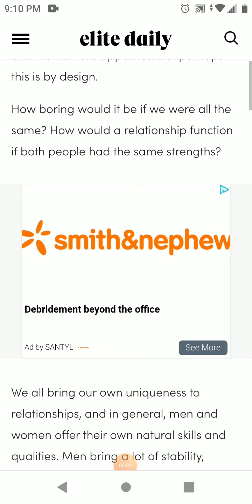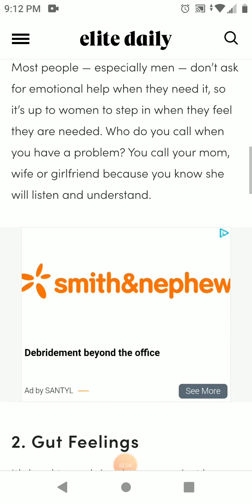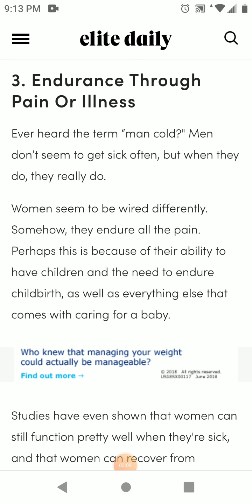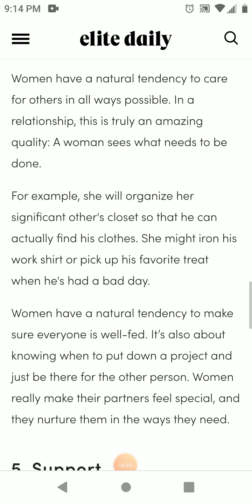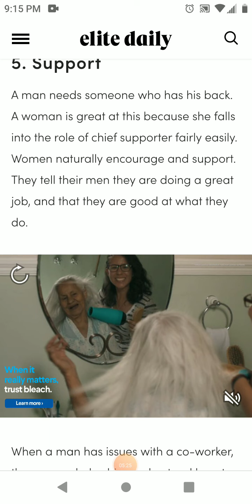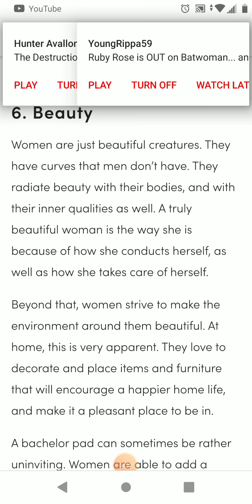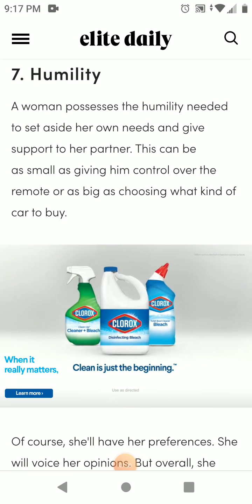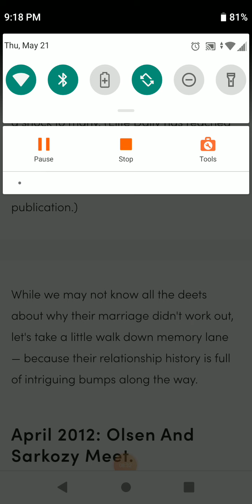Mr. Brass MGTOW Response To Sylvia Smith's Women Uniqueness Article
A bit off the cuff video. Hope you enjoy.

Reference
1. Smith, Sylvia. "Men, Here Are 7 Unique Qualities Only A Woman Can Bring To A Relationship." Elite Daily. Elite Daily, 15 Mar. 2016. Web. 22 May 2020.